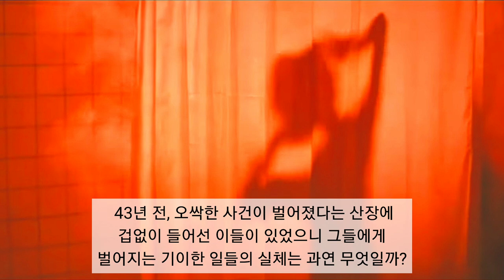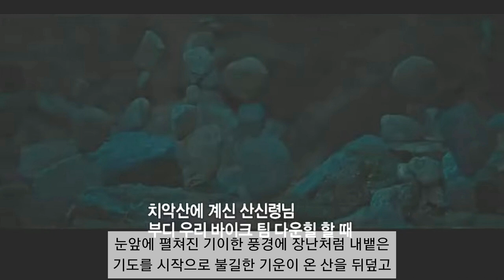논란의 공포영화 '치악산' 리뷰, 노이즈 마케팅 과연 성공할까?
산악바이크 동아리 ‘산가자’의 리더 ‘민준’(윤균상)과 팀원들은 라이딩 영상을 촬영하기 위해 치악산으로 향한다. ‘민준’의 사촌 동생, ‘현지’(김예원) 아버지의 산장에 머물게 된 이들은 40년 전 ‘현지’ 아버지가 치악산에서 실종되었다는 사실을 알게 되고 그날 밤부터 팀원 ‘양배’(연제욱), ‘수아’(배그린), ‘이삭’(이태환)을 비롯한 모두에게 정체를 알 수 없는 기이한 일들이 벌어지는데..